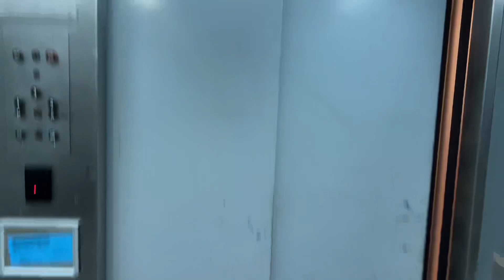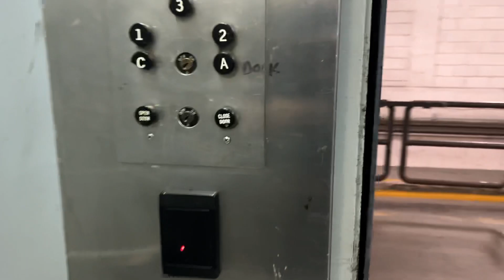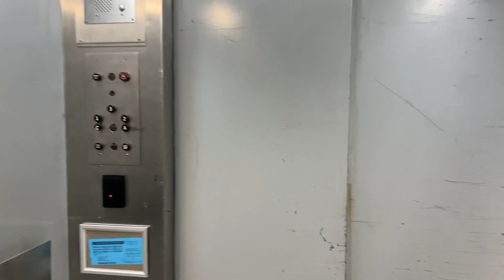Otis Traction Service Elevator at 2 Landmark Square, Stamford CT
Here is a nice 1960s Otis with a 2-speed AC motor.